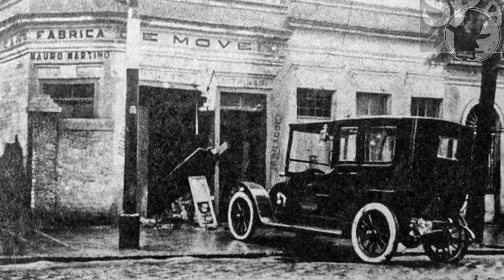“História de Zé Pretinho: Um Exemplo de Coragem”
Se escrevam se para mais incentivos

"Este vídeo emocionante narra a incrível jornada de Zé Pretinho, um personagem cativante cuja história é repleta de desafios e triunfos. Desde suas origens humildes até suas conquistas notáveis, você será levado a uma viagem inspiradora através da vida de Zé Pretinho. Prepare-se para se emocionar, rir e se inspirar enquanto descobrimos a extraordinária história desse personagem."